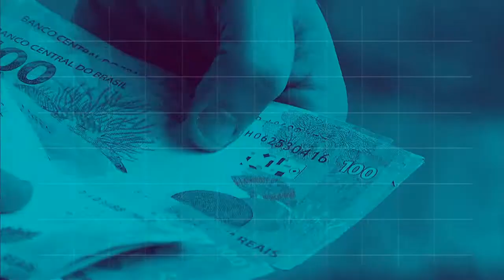BOLETIM REPÓRTER NBR 12h - 5 de setembro de 2018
REPÓRTER NBR 12h - 05.09.18: confira a agenda do presidente Michel Temer nesta quarta-feira (5). E mais: começou hoje (5) mais uma etapa do processo de interiorização dos venezuelanos.